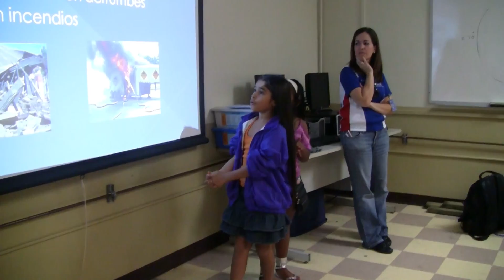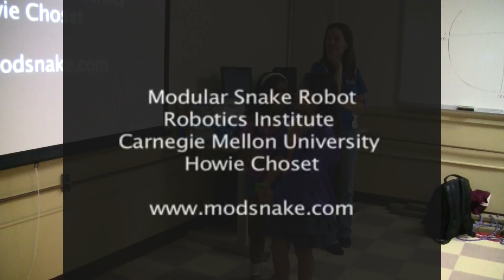PRIOR SIR 2011 - ES1 - Day 9 (July 15, 2011) - Presentation 4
PowerPoint Presentation at PRIOR Summer Institute of Robotics (Elementary Section 1)